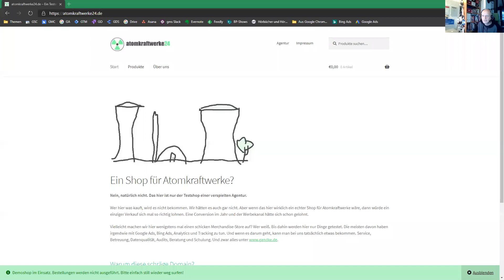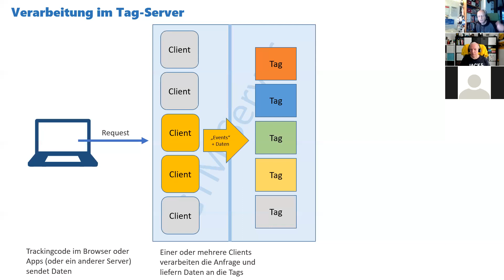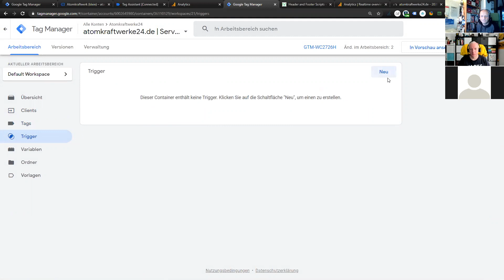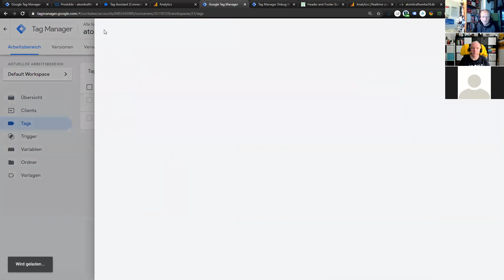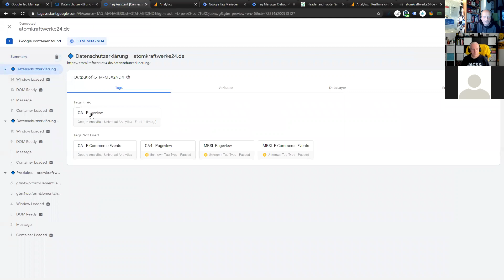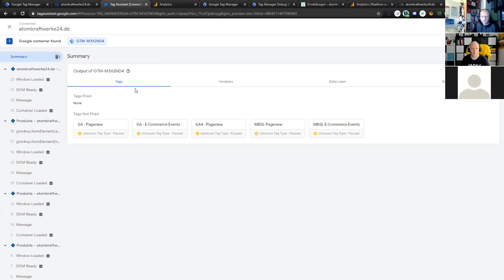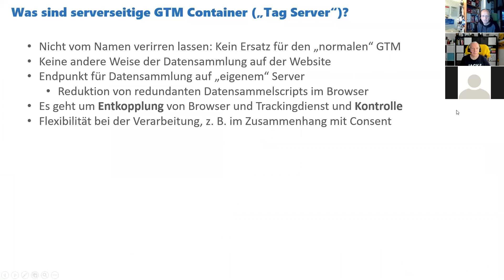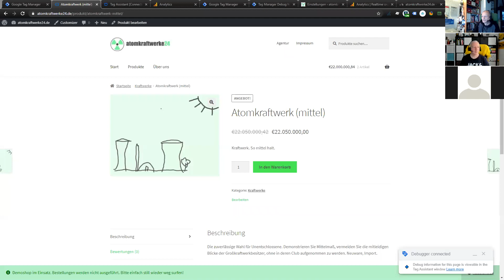Webinar: Umstieg auf den serverseitigen Google Tag Manager - Live Implementierung / Demo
Mitschnitt des Webinars zur Vorstellung des serverseitigen Google Tag Managers vom 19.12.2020.

- Vorstellung Funktionsweise GTM serverside
- Unterschiede im Tracking rein clientseitigem Tracking und Nutzung des serverseitigen GTM
- Gründe und Entscheidungsaspekte

Demo:
+ Umstieg von GA Tracking mit UA (und GA4) von rein clientseitigem Tracking auf den GTM Tag Server
+ Migration der Cookies
+ Debugging
+ Daten in GA
+ Datenschutz: IP-Override / User-Agent
+ Bereitstellen des clientseitigen Containers über den eigenen Tag Server
+ Minimierung der Datensammlung im Client
+ Alternative Empfänger der Hits am Beispiel Matomo
+ Andere Datensammlung und Clients am Beispiel Matomo
+ Eigene Data Collection verwenden